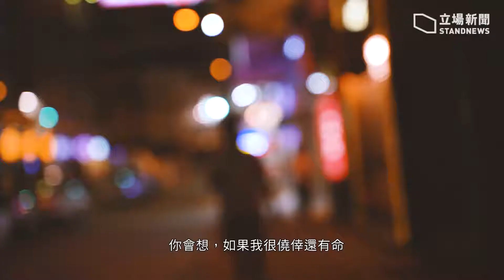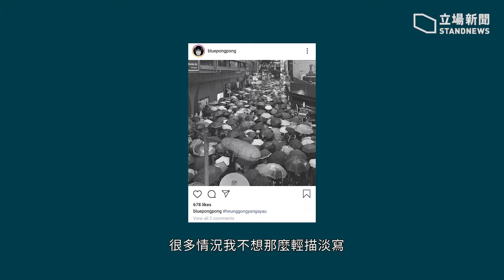藍奕邦 16 年後重新學會坦白，一個香港樂壇生存故事